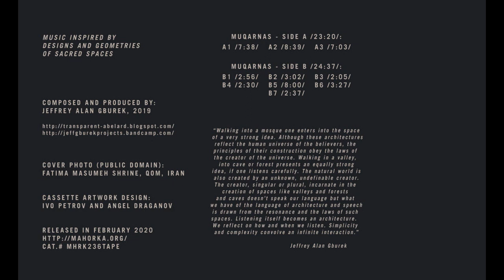Jeff Gburek - Muqarnas (2020) FULL ALBUM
Mahorka ‎– mhrk236 (Bulgaria, 2020)

1. Muqarnas 1  0:00
2. Muqarnas 2  7:38
3. Muqarnas 3  16:18
4. Muqarnas 4  23:22
5. Muqarnas 5  26:18
6. Muqarnas 6  29:21
7. Muqarnas 7  31:26
8. Muqarnas 8  33:57
9. Muqarnas 9  41:58
10. Muqarnas 10  45:25

"“Walking into a mosque one enters into the space of a very strong idea. Although these architectures reflect the human universe of the believers, the principles of their construction obey the laws of the creator of the universe. Walking in a valley, into cave or forest presents an equally strong idea, if one listens carefully. The natural world is also created by an unknown, undefinable creator. The creator, singular or plural, incarnate in the creation of spaces like valleys and forests and caves doesn't speak our language but what we have of the language of architecture and speech
is drawn from the resonance and the laws of such spaces. Listening itself becomes an architecture. We reflect on how and when we listen. Simplicity
and complexity convolve an infinite interaction.”
-- Jeffrey Alan Gburek"

Music inspired by designs and geometries of sacred spaces
Composed and produced by: Jeffrey Alan Gburek, 2019

Cover photo (public domain): Fatima Masumeh Shrine, Qom, Iran
Cassette artwork design: Ivo Petrov and Angel Draganov

CONTENT WILL BE REMOVED OR MONETIZED PER RIGHTS HOLDER'S REQUEST.